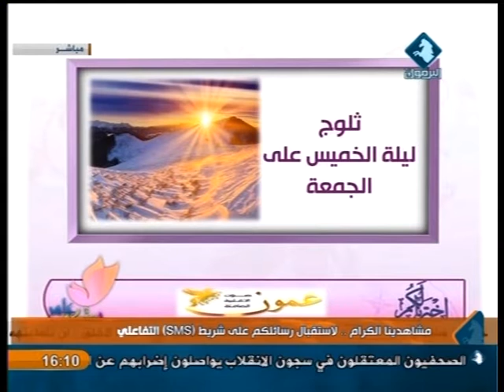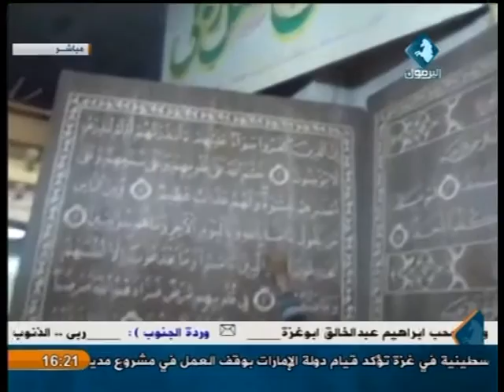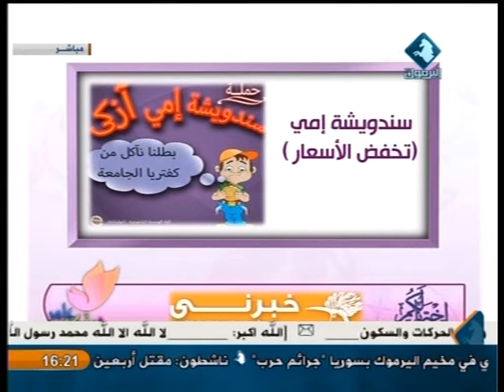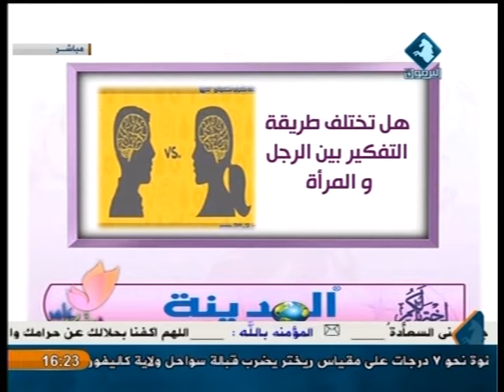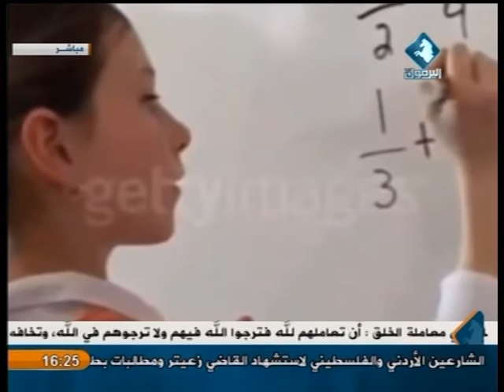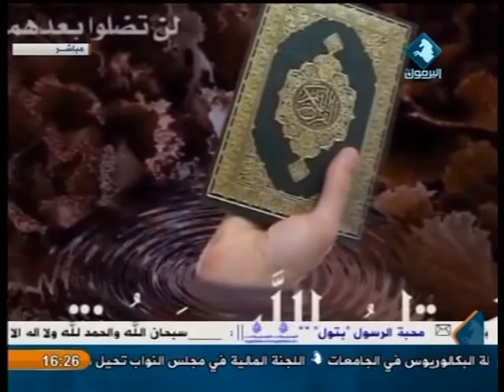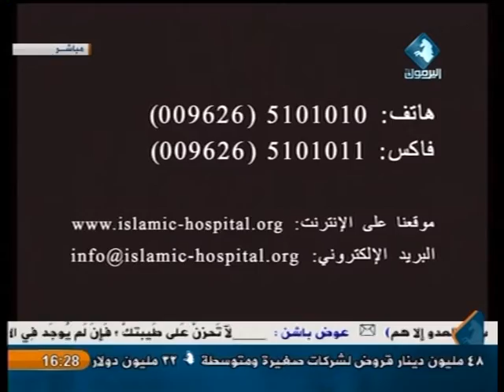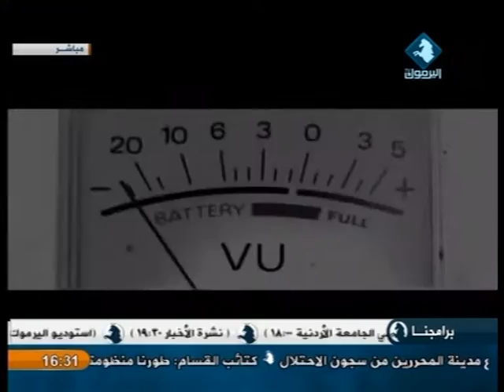بيتكم عامر ~ المرأة القائدة والمبدعة ~ مع الدكتور عبدالرحمن الهاشمي